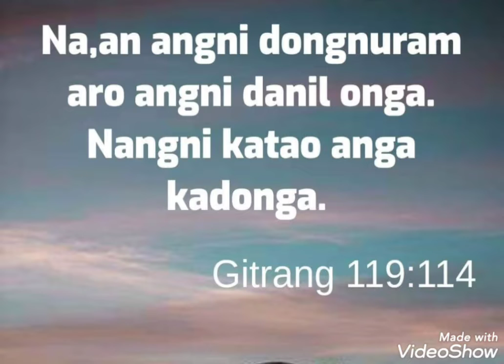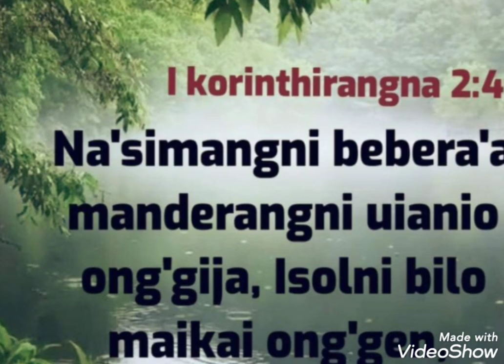Na,an angni dongnuram aro angni danil ong.a. Nangni katao anga kadonga. Gitrang 119 :114